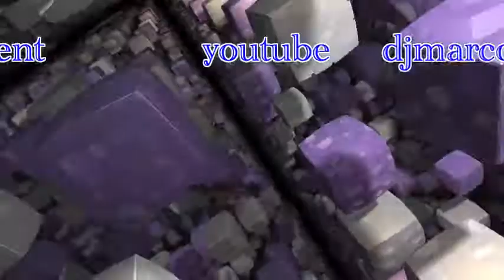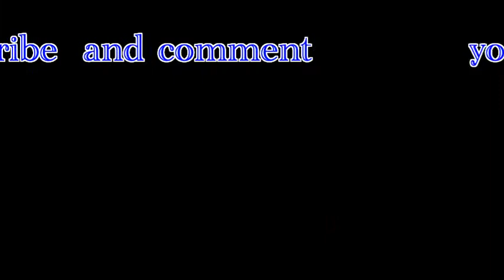marimba Renzo Pedro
hola amigos soy djmarcos y les dejo este otro mix de marimba
un amigo me pidió que iciera un mix de Renzo Pedro y pues ahi les comparto un poco de laque se aser muchas gracias a la gente que me sigue
feliz dia y espero que les guste gracias

no tengo derecho de autor puro pasar buen rato